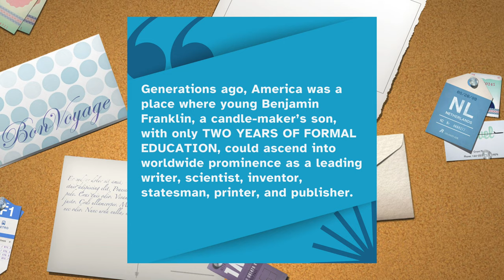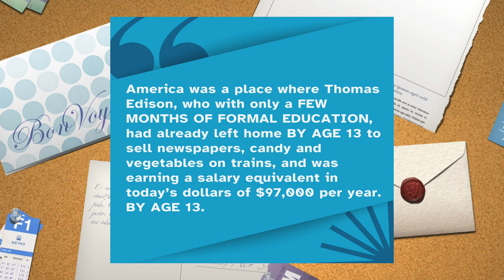A Better Way to Do School - The Acton Academy Approach With Lyndie Metz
School doesn't have to be a place your child dreads.  Lyndie Metz is the Co-Founder of Acton Academy Fall Creek and Acton Academy Fishers in the Indianapolis, IN area, and she shares the story of her amazing journey from "traditional" compulsory schooling to founding her own school.